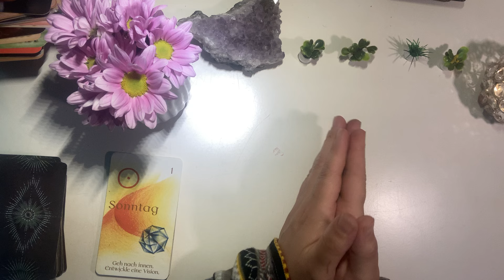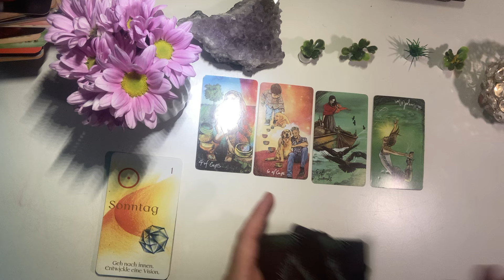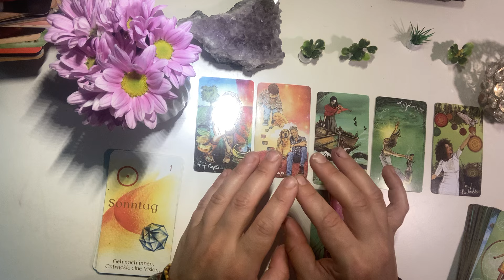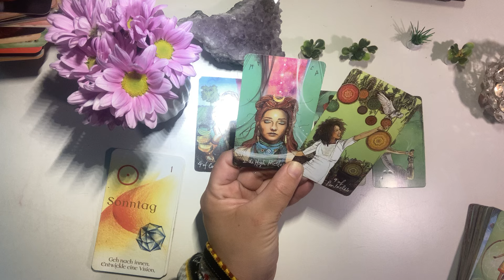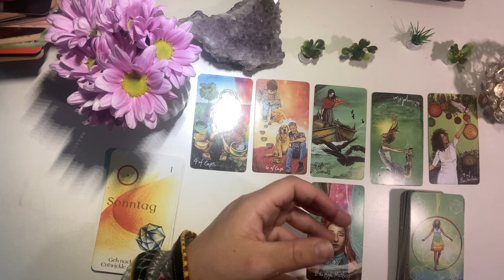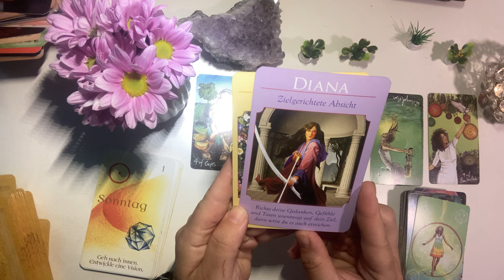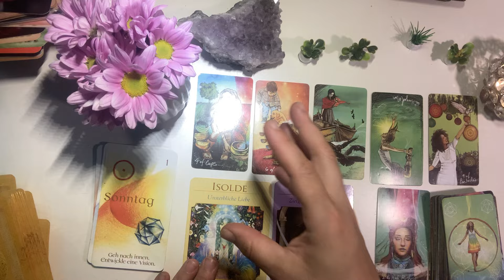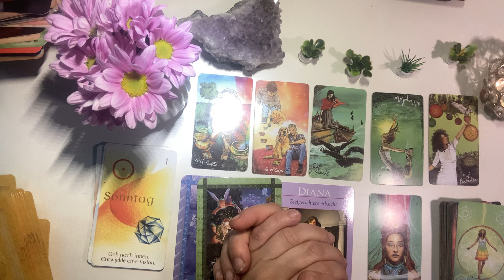Sonntag Orakel ⭐️ Welch wunderbare Idee 💡 Neue Ordnung 🌿✨ Tarot #888